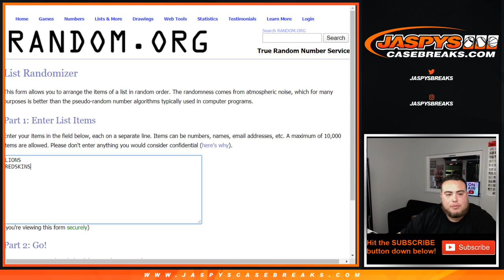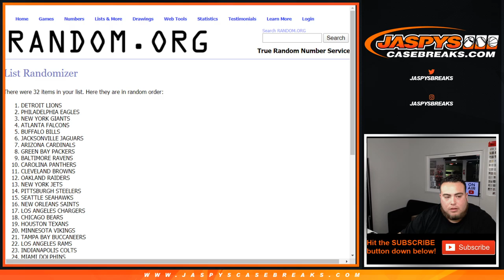RANDOMIZER THU. 1/2 - *LAMAR BOUNTY* 2018 PANINI CONTENDERS OPTIC FOOTBALL 5-BOX BREAK #12 *RT*